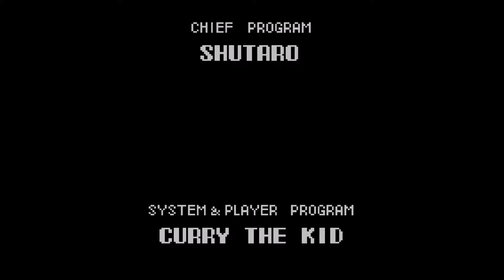Castlevania Aria of Sorrow - Full Game Walkthrough (Gameplay) Good Ending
Castlevania Aria of Sorrow - Full Game Walkthrough (Gameplay)

This is a full game walkthrough of Castlevania Aria of Sorrow on GBA played via Wii U Virtual console

This is a full game walkthrough of Castlevania: Aria of Sorrow - Full Game Walkthrough (Gameplay) Good Ending, demonstrating all the tricks and tips you need to finish the game successfully.

This is my own captured and edited gameplay created for my channel.

Captured with AVerMedia Live Gamer ULTRA with OBS